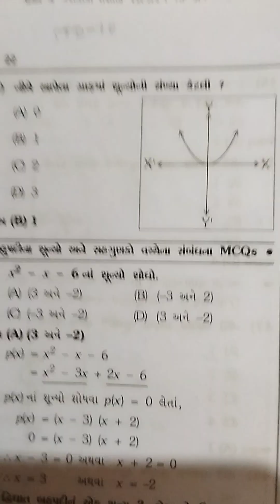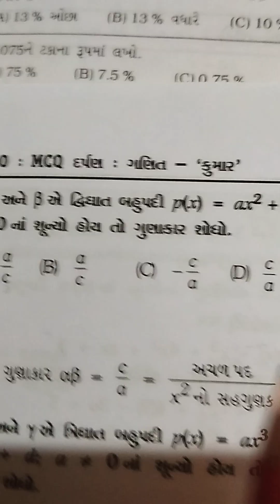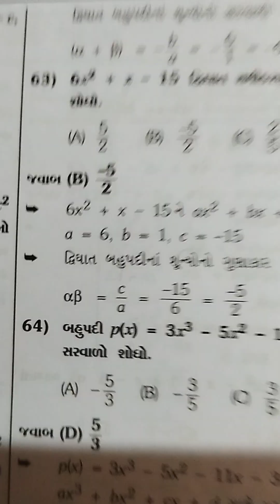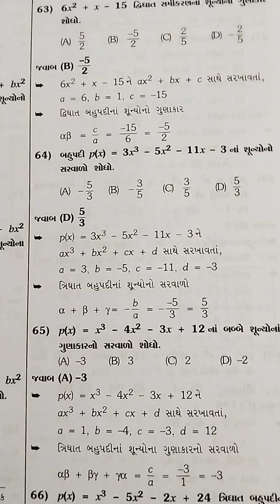12 January 2024